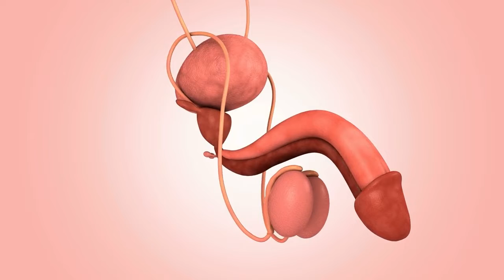نبتة ربانية لها فوائد رهيبة في زيادة القدرة الجنسية للرجال وزيادة الانتصاب،الريحان يعزز المناعة